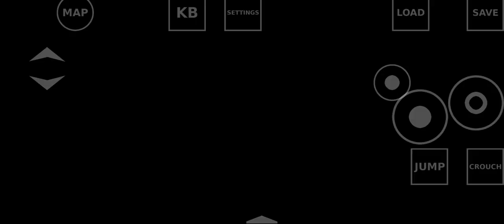left 4 doom + brutal doom gzdoom android gameplay